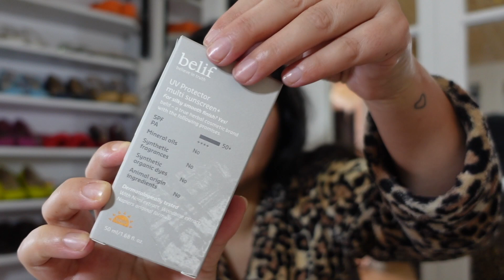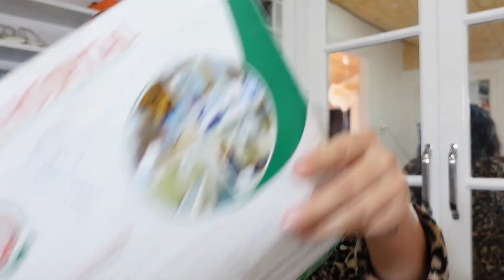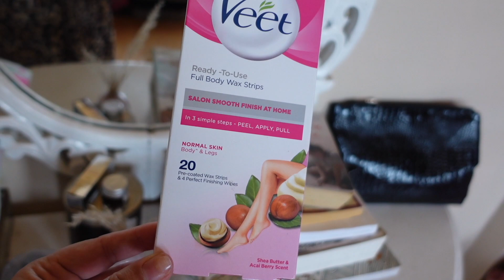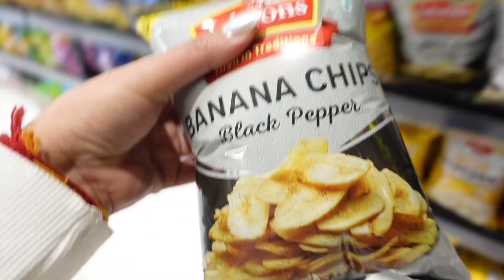Weekly VLOG | New skincare + Fresh nails + Lots of catching up | Vishakha Thakur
If you can handle more of me
Then here are my other social media handles

XOXO